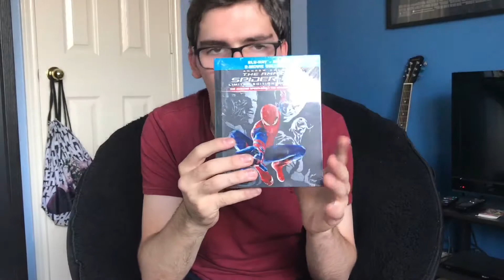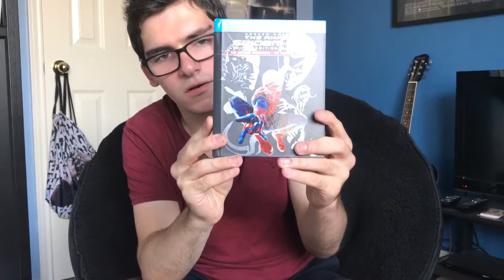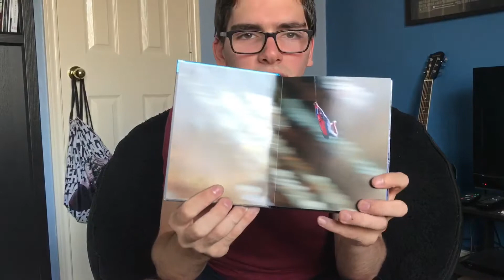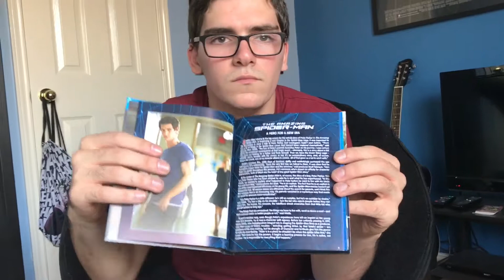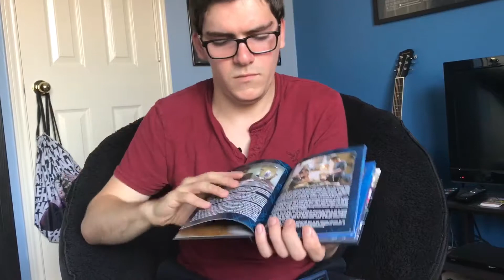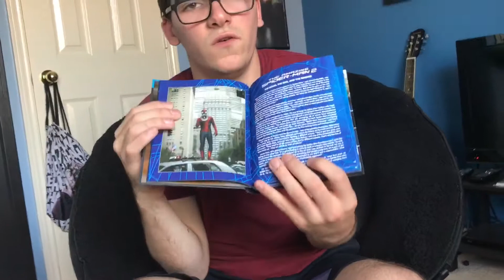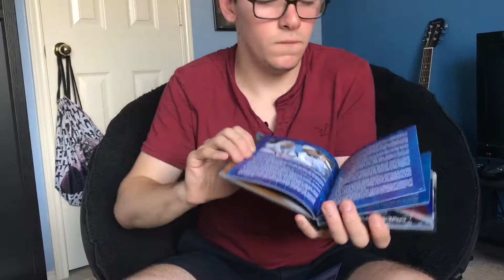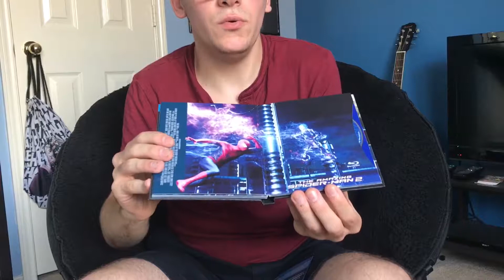The Amazing Spider-Man Origins Collection Blu-Ray Review